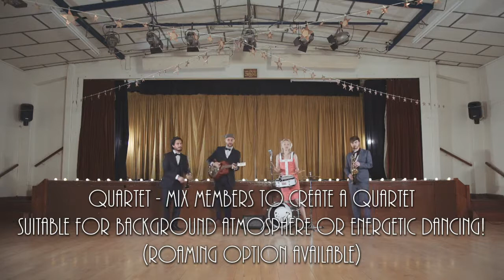Vintage Jazz Ensemble // Showreel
The Vintage Jazz Ensemble are a fantastic jazz group playing wonderful vintage, jazz and swing hits from the 1920s & 1930s.

Starting from a duo, they can provide an array of different line-ups – so whether you are looking for a laid back atmosphere or a full on swinging party, this collective of multi-instrumentalist musicians have got it covered.

To find out more about Vintage Jazz Ensemble, head to their profile on the Euphonica

If you would like to enquire about booking Vintage Jazz Ensemble for your venue, corporate event or wedding in the UK or around the world, please call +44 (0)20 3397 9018 or email us at

About Euphonica:

We partner with brands and venues to create bespoke musical experiences. We do this by nurturing musical talent, by understanding and listening to our clients and by always pushing our own knowledge, so no matter what the event is, we have the tools to make it special.

Euphonica is founded on that simple belief. Since we started we have raised roofs, raised smiles, raised spirits, raised conversations and lowered the occasional inhibition.

We approach every brief in the same way; how should this space make you feel? Then we work backwards from there to find the right artists and the right music.